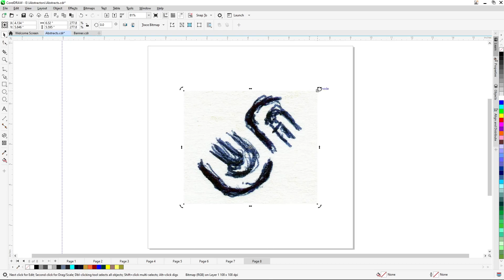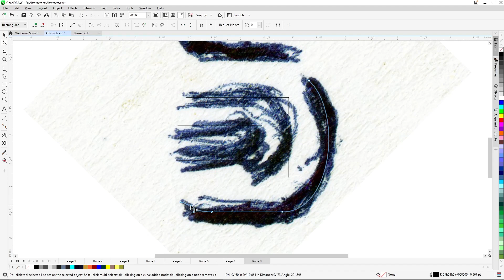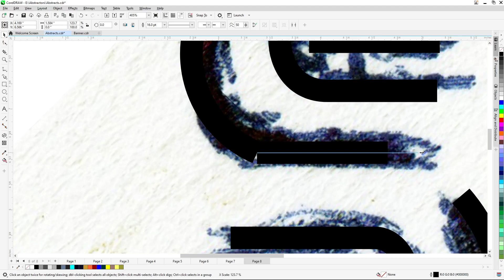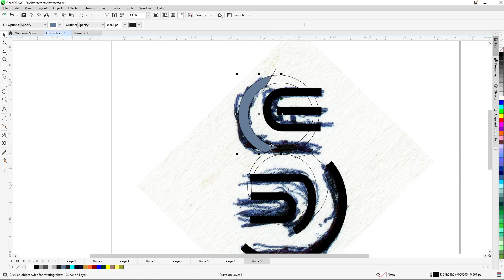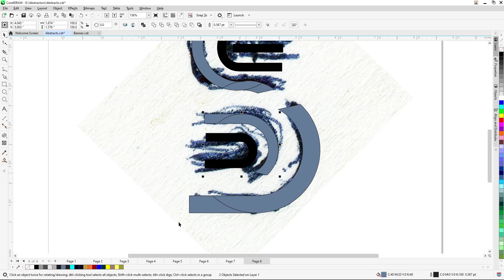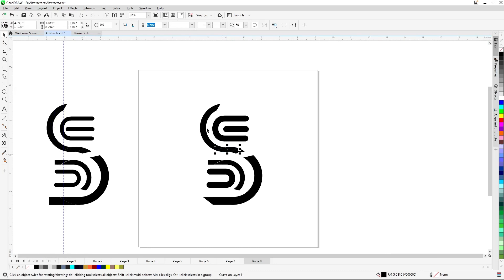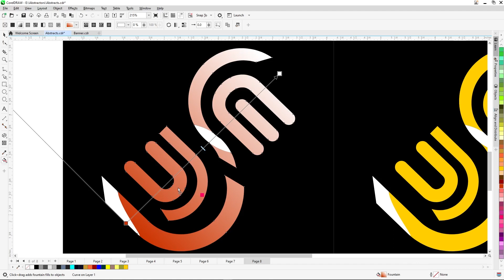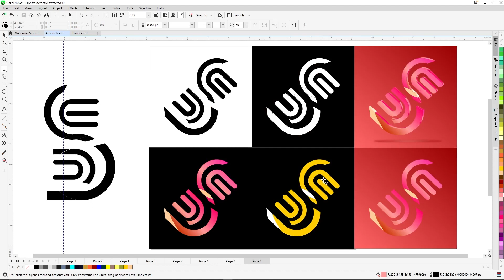The Letter Hunt... Will you find them?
Part 2 of the Journey begins. It turned out pretty decent.